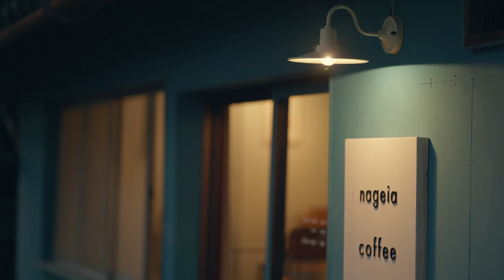城下町の小さな音楽会 - 故郷 / 明星 / 魔法のぬくもり（魔女の宅急便）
地元、大分県で共に活動する音楽家と小さなコンサートを収録しました。
ほっとひと息つきながら視聴していただけると嬉しく思います！

撮影地は、大分県 竹田市にあるコーヒー店、nageia coffeeさんです。

- 今回の演奏
１曲目：故郷
２曲目：明星 / 古賀小由実
３曲目：魔法のぬくもり（魔女の宅急便）

- 演奏・MA
・ピアノ： 古賀小由実

Special Thanks
- nageia coffee

城下町にある小さなコーヒー店です。

タイアップや映像制作のご依頼は、以下のお問合せフォームよりご連絡ください。